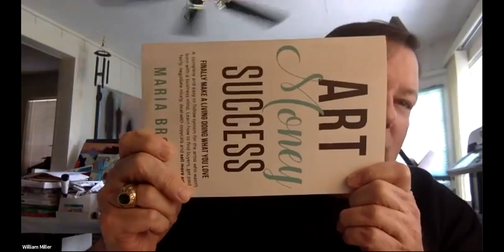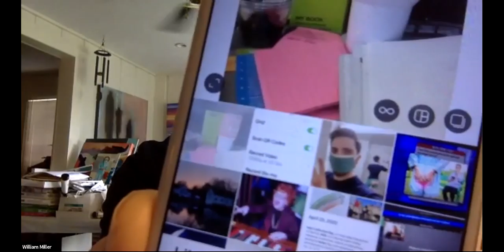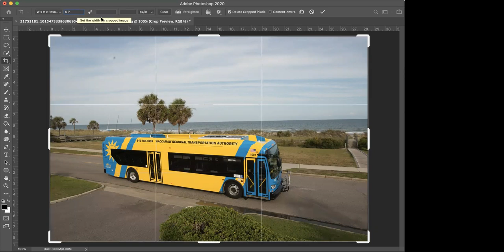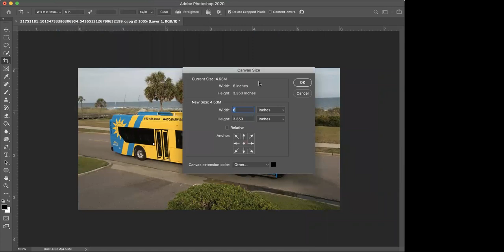How to Photograph Your Art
It's a great idea to photograph your art! This helps with inventory data, organization, sales, social media communications and so much more. But! How do you ensure that you're showing the work in its best quality? What apps should you use? What type of lighting works best? These are just some of the questions that we will be answering during this video.